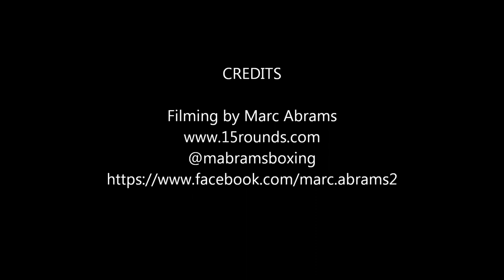Karo Murat Media Roundtable 1012413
IBF Number one ranked Light Heavyweight Karo Murat talks about his October 26th title fight with Bernard Hopkins